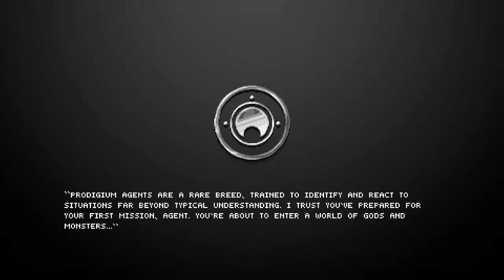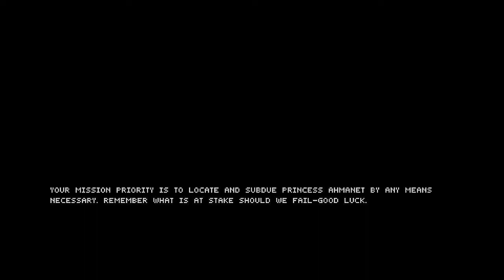5 minute introduction : The Mummy Demastered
A short intro to The Mummy Demastered on the Nintendo Switch. The game follows much in the same way as Super Metroid on the Super Nintendo, borrowing much of the game's aesthetics and mechanics.